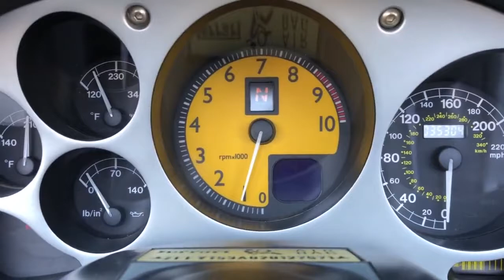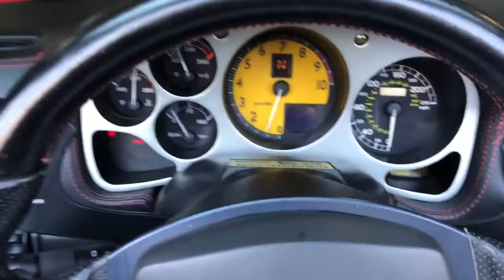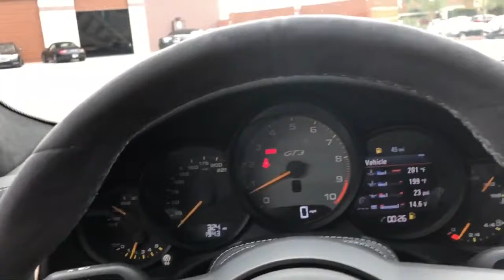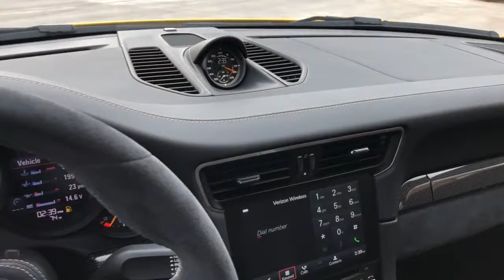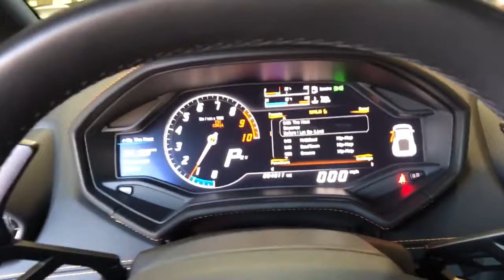BRINQUEDOS DE GENTE GRANDE, FERRARI,PORSCHE E LAMBORGHINI